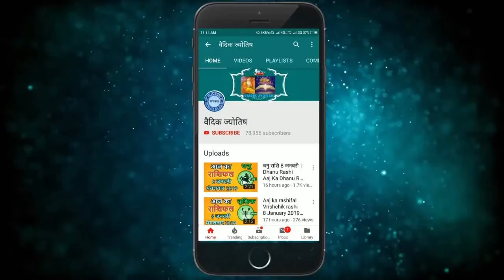मिथुन राशि 2 अक्टूबर शनिवार | Mithun Rashi 2 October 2021 | Aaj Ka Mithun Rashifal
@वैदिक ज्योतिष
2021 October mithun rashi
mithun Rashi October 2021
Dainik Rashifal,Horoscope,Astrology
2 अक्टूबर  मिथुन राशि
आज का राशिफल मिथुन राशि
मिथुन राशिफल